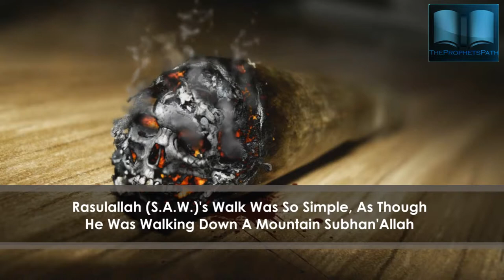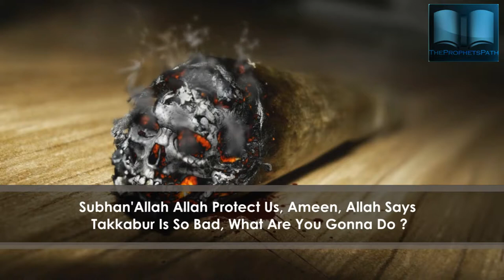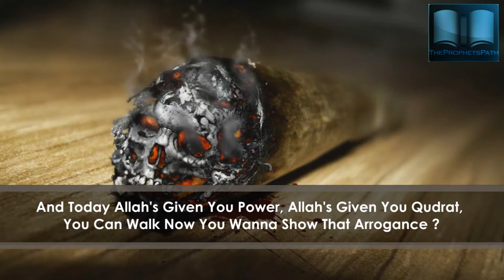You Think You're Too Big - Shaykh Rafiq Sufi - Talash Peace